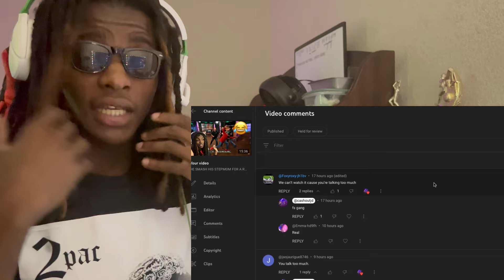SHE GOT OUT OF JAIL AND SMASHED HER DAY ONE'S HUSBAND!!!?